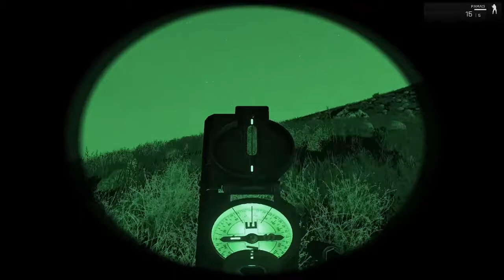BWF - 12/10 Special Forces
Coop forces spéciales